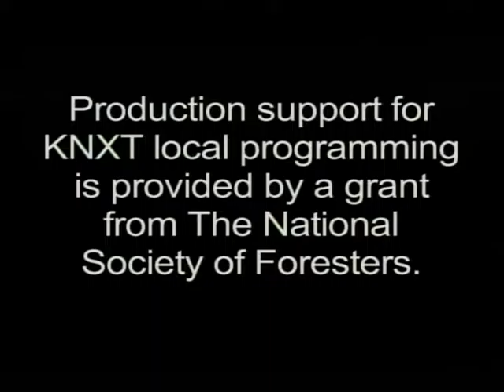Daily Meditations - 12/02/16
12/02/16 Msgr. Pat McCormick and Cheryl Sarkisian reflect on Matthew 9:27-31